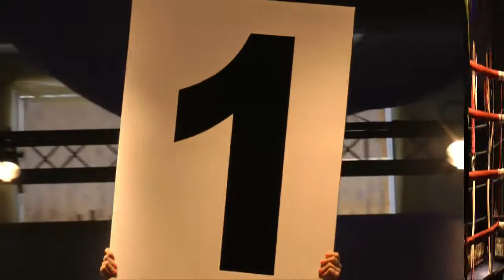Scorpio fight night v PKO, 14.6.2013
V nitrianskom PKO sa konala akcia s názvom Scorpio fight night, kde mohli diváci vidieť zápasy K-1 a na programe bol i záverečný superfight. Viac foto a výsledky v článku